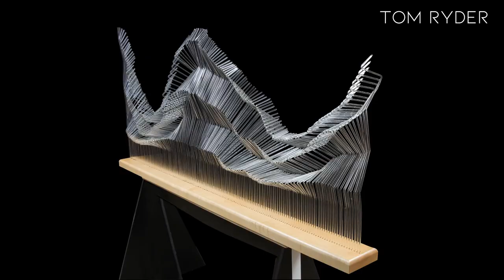Habatat Silver: A Glimpse into the Future of Glass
Join Habatat for a VIP Glimpse into the Future of Glass.

A video preview of an upcoming exhibition, opening online June 19th of 2020, titled Silver: A Glimpse into the Future of Glass.

During August of 2019 I reached out to 28 well known glass artists and asked them their insights:

"We are asking for recommendations of artists that you have experienced and believe they are going to be an important part of the Contemporary Glass Evolution. This is the next generation of artists that are both talented and determined to be imperative in the upcoming decades."

Soon after I received multiple replies and complied a list of innovative new glass artists that we are eager to share. Our Habatat team also included a few artists that we felt would compliment this show.This exhibition was scheduled to open during the 48th Glass International and has since been moved online opening June 19th.

I would be honored if you would take this journey with me and RSVP to attend this Zoom event! I have also reached out to many of the artists participating in this exhibition and they will be online to talk about their work. - Aaron Schey - Habatat

Artists participating:
Teri Bailey, Bri Chesler, Tamara Coatswroth, Sean Donlon, Maria Bang Espersen, Seth Fairweather, Hannah Gibson, Scott Goss, Eric Hess, Julie Johnson, Zsuzanna Korodi, Zuzana Kubelkova, Mark Leputa, David Licata, Priscilla Kar Kee Lo, Tom Marino, James Maskrey, Natalie Nadeau, Kit Paulson, Morgan Peterson, Rony Plesl, Tim Rawlinson, Tom Ryder, Megan Stelljes, Austin Stern, Ethan Stern, Hanne Enemark & Louis Thompson, and Maria Vokel.